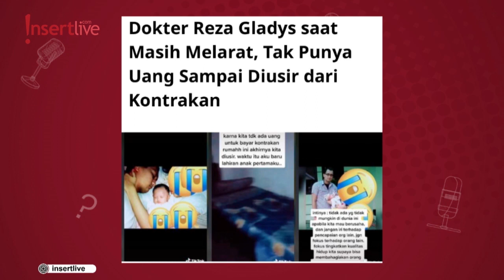Pernah Ngontrak Dirumah Kecil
Dokter Reza Gladys yang viral di TikTok mencuri perhatian para netizen dengan kemewahan rumah nya. Nah kira-kira seperti apa rumah mewah dari Dokter Reza Gladys? Yuk simak video berikut ini

Pernah Hidup Melarat Hingga Diusir, Begini Rumah Mewah Dokter Reza Gladys

Jangan lupa saksikan terus ya Italk setiap Senin, Rabu dan Jumat pukul 17.00 WIB di